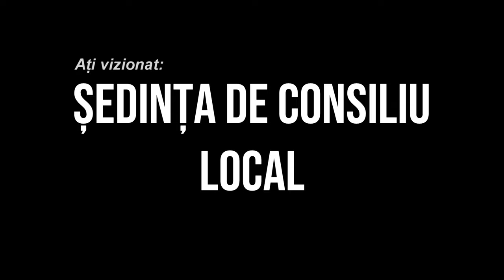PARINCEA - Sedinta Consiliului Local din 29 septembrie FILMARE EXCLUSIV_TV 4K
PARINCEA, județul Bacău - Ședința Consiliului Local din 29 septembrie FILMARE EXCLUSIV_TV 4K.

Vizionare plăcută !

ROMANIA KEYWORD PRO PLUG-IN:
metaverse,
meta vers,
metavers,
metavers romania,